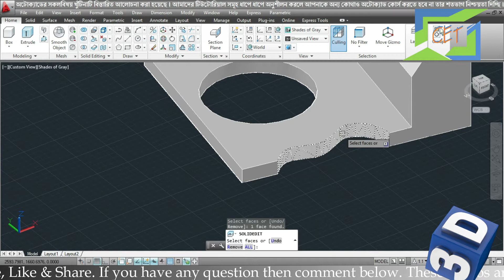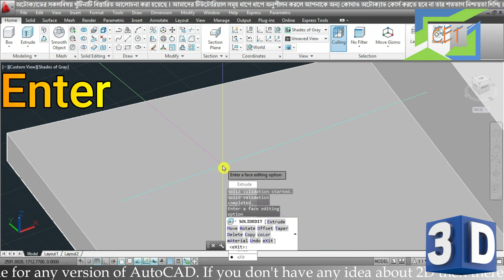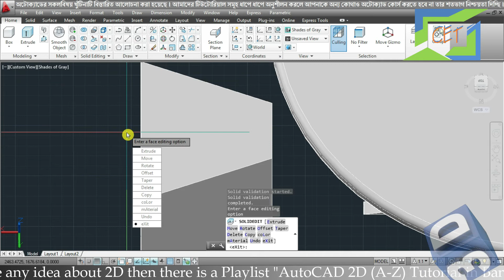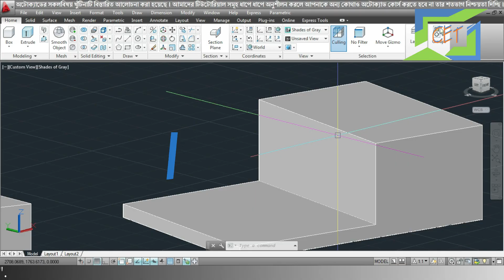#29. AutoCAD 3D Bangla Tutorial-29 | Delete Faces Command | Solid Edit Commands